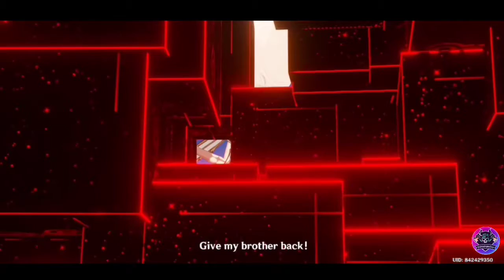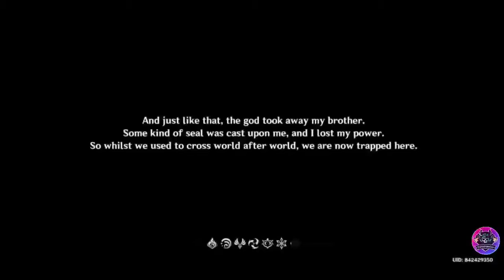Genshin Impact Gameplay Walkthrough Part-1 | Genshin Impact Full HD Gameplay (Android/iOS)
► Gaming Device - Realme 7 Pro

◆ Genshin Impact - Free & Online Game.
◆ Genshin Impact - Available on Play Store.

●Description:-

You and your sibling arrived here from another world. Separated by an unknown god, stripped of your powers, and cast into a deep slumber, you now awake to a world
 very different from when you first arrived.

◆BEAUTIFUL VISUALS
◆SOOTHING SOUNDTRACK

Thanks
Mr. Ryder